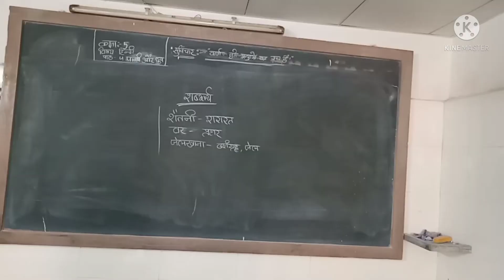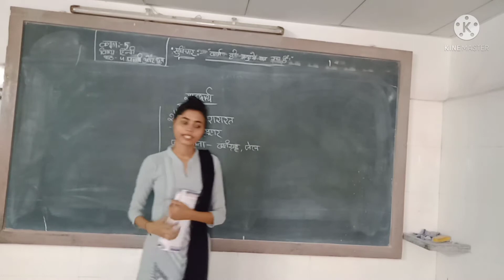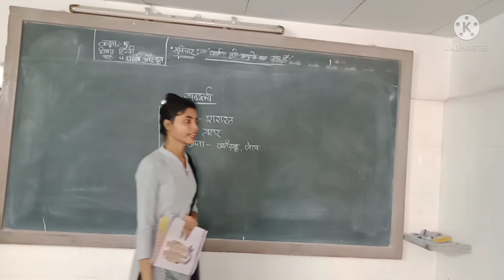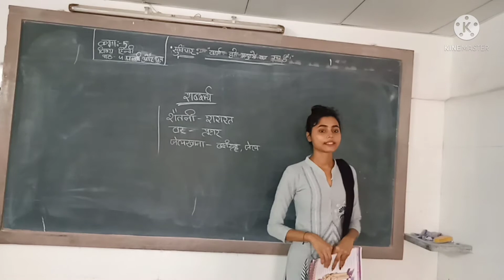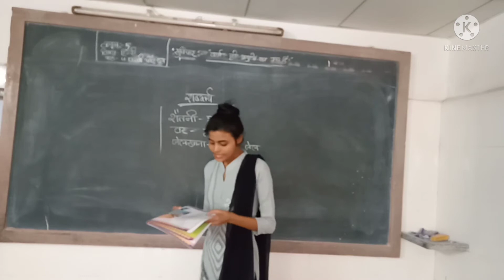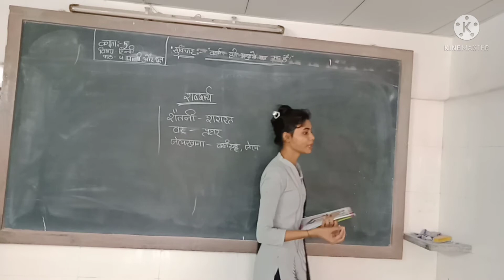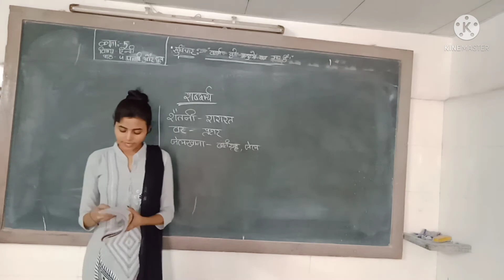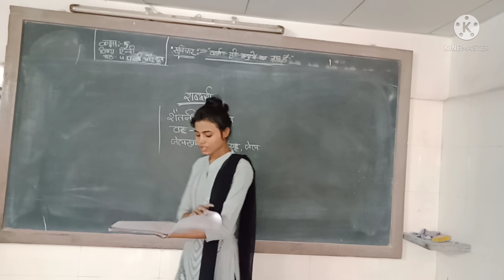std 5 hindi ch 5 vid 1h m